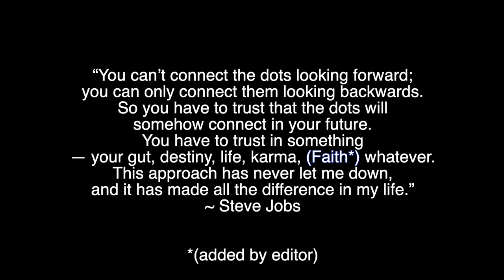I Tore My ACL (Vlog #72)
All the love and support over the last fews days has meant the world to me and from the bottom of my heart, thank you! ❤️